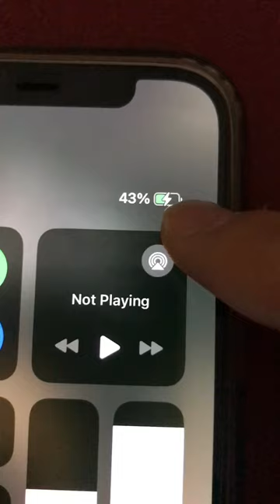ASMR Battery Pack Unboxing